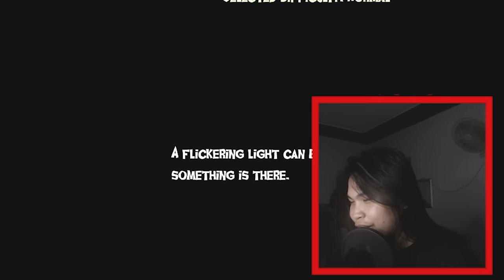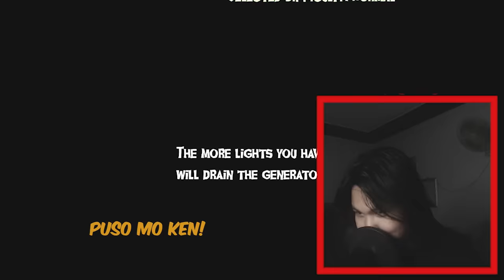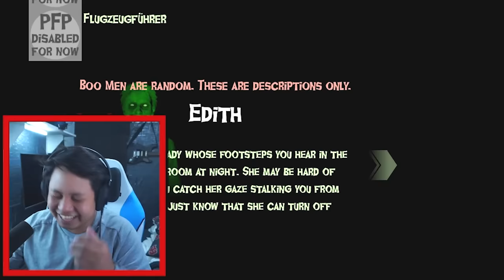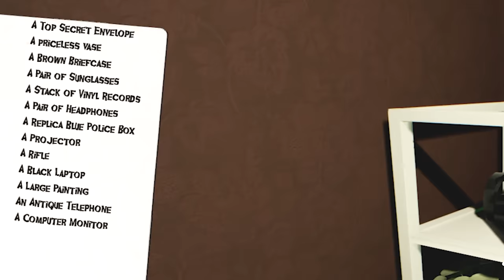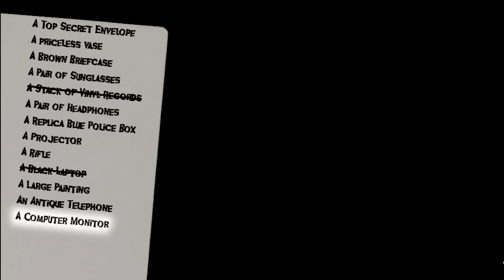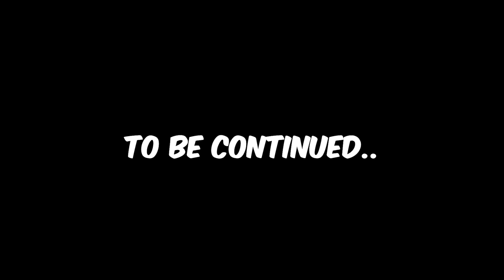PEENOISE PLAY BOO MEN (FILIPINO) #1 - Nagnakaw sa Haunted House!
Filipino Boo Men - Part 1